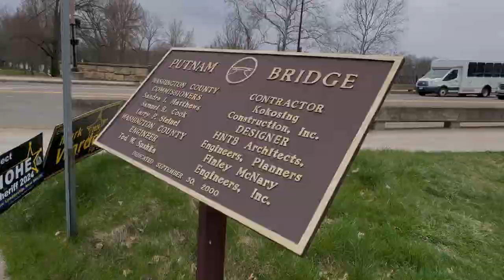YOUTUBE EXCLUSIVE: Chase Chovan of Monkeys Uncle Tattoo! Exclusive Interview/Tour/Tattoo Session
I hope you enjoy this exclusive tattoo session, interview with the owner of monkeys, uncle tattoo located on the west side of Marietta! This tattoo took roughly 3 hours to complete, and we recorded an hours worth of bonus interview content just for you here on YouTube! ￼